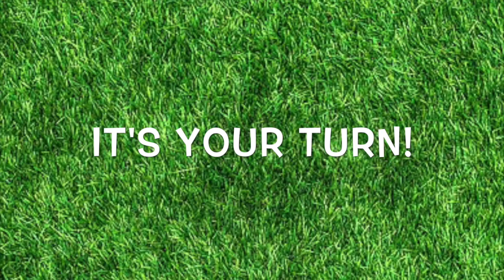Paolino's dance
Who is the best dancer in the world?

The mascot of the miniclub at Du Lac et Du Parc Grand Resort  is called Paolino, and he can´t wait to meet all the kids who will be spending their holidays at his resort. Activities for kids and great fun are the highlights of the miniclub aimed at kids between 3 and 10 years old. Paolino awaits them at the miniclub with tons of games, surprises and entertainment.

DU LAC ET DU PARC A 4 STAR SUPERIOR GRAND RESORT
Unique 4 star superior holiday resort nestled in the heart of the Italian Lake District.
At the Du Lac et Du Parc Grand Resort enjoy the best of Italian hospitality in an enchanting park located on the shores of Lake Garda, boasting a 4-star superior hotel, suites and bungalows, a Spa & Fitness centre, a sailing club, gourmet restaurants and a host of top-notch amenities.
Perfect venue for an unforgettable family holiday, a romantic stay, a sports vacations or a successful business event.

Best Rate Guaranteed on the official site!

President: Paolo Pederzolli
General Manager: Gabriele Galieni